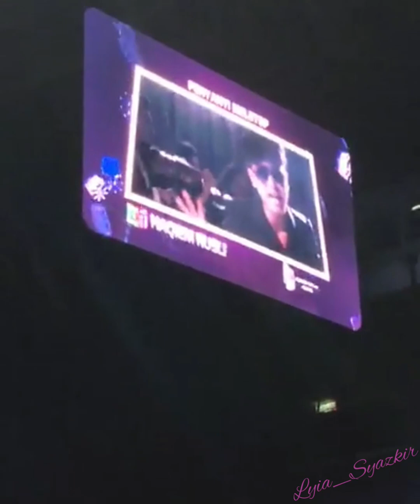Khai Bahar Iglive & Pemenang Penyanyi Meletop/Lagu Meletop/Top Top Meletop Lelaki AME 2018 , 9 April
Congrats bro! U deserve them all! Stay humble, positive n be strong!